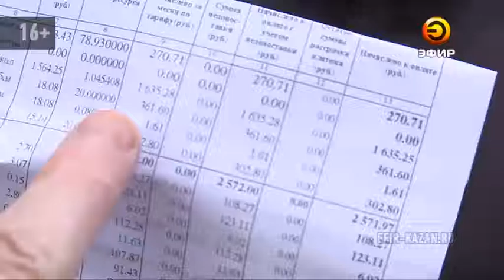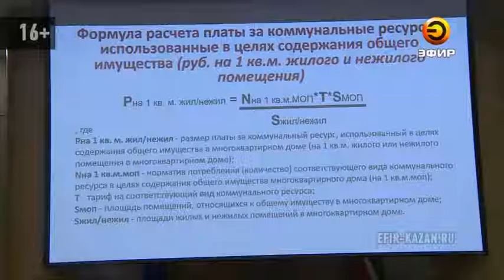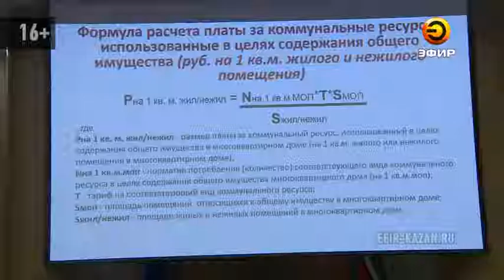Размер начислений платы за общедомовые нужды в Татарстане утвердят до 1-го июля